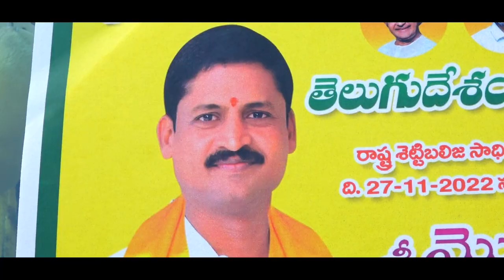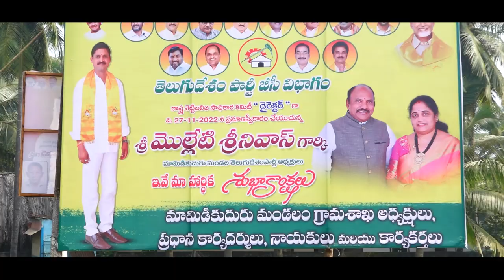TDP PARTY మొల్లేటి శ్రీనివాస్ గారికి రాష్ట్ర శెట్టి బలిజ సాధికార కమిటీ డైరెక్టర్ గా ప్రమాణ స్వీకార o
తెలుగుదేశం పార్టీ బీసీ విభాగం|| శ్రీ మొల్లేటి శ్రీనివాస్ గారికి రాష్ట్ర శెట్టి బలిజ సాధికార కమిటీ డైరెక్టర్ గా ప్రమాణ స్వీకార మహోత్సవం,జ్యోతి స్టూడియో పాసర్లపూడి